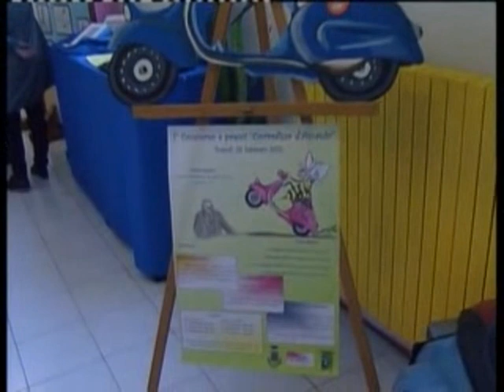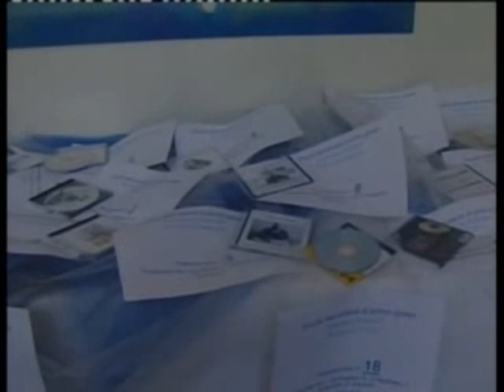ONDA TG 15.01.2013 - CONCORSO CORRADINO D'ASCANIO